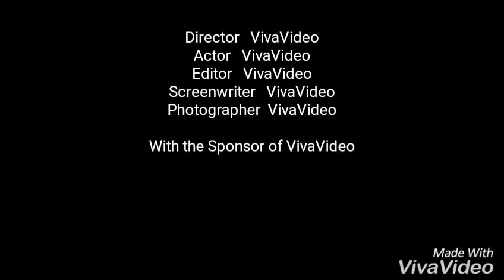Shop Võ Thuật Nam Phong Sport Giá Rẻ I Nguyễn Đức Mẫn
- Nam Phong Sport là địa chỉ tin cậy, có tâm và có tầm mang đến cho Quý ac sự hài lòng các sản phẩm  Võ thuật. Nam Phong Sport luôn tự hào sản phẩmshop giá cạnh tranh, tốt nhất, rẻ nhất thị trường Việt Nam nhưng chất lượng là yếu tố quan trọng trong từn sản phẩm của shop.
- Nam Phong Sports ngoài cung cấp sản phẩm còn là đơn vị đào tạo võ thuật nên tiêu chí kinh doanh bằng tinh thần nhân văn thượng võ.
Chào mừng anh chị đã đến với kênh youtube Nguyễn Đức Mẫn. Và nếu anh chị đến với kênh youtube Nguyễn Đức Mẫn thì chắc anh chị đang tìm kiếm sản phẩm hoặc hướng dẫn kỹ thuật võ thuật hoặc giải pháp tăng cường sức khỏe. Vì vậy anh chị đã có duyên với kênh youtube Nguyễn Đức Mẫn rồi, anh chị đừng rời đi khi chưa nhận được giá trị nhé. Trong kênh youtube Nguyễn Đức Mẫn:
CHUYÊN: _Đào tạo võ thuật .
                 _Sỉ,Lẻ: Võ phục các môn Vovinam, Taekwondo, Karatedo, cổ truyền, dụng cụ võ thuật, thể thao.

Kênh youtube Nguyễn Đức Mẫn rất vui khi được hỗ trợ và phục vụ quý Anh chị!